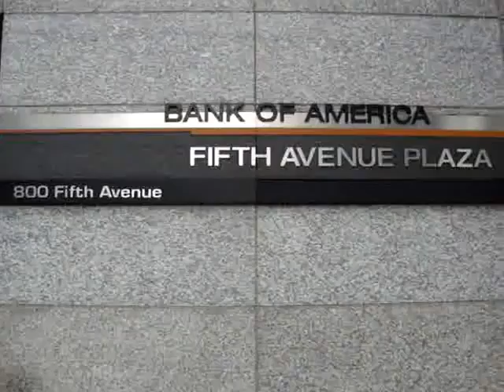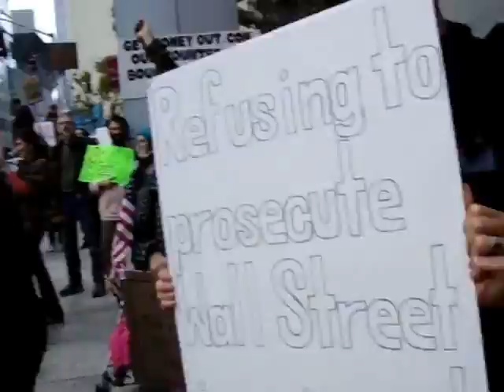Occupy Seattle Protest @ Bank of America Corporate Building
10/8/2011

Occupy Seattle marches to the Bank of America Corporate building to the corrupt banksters.